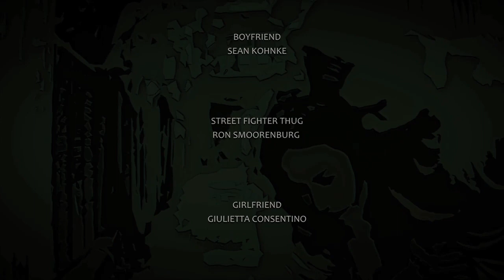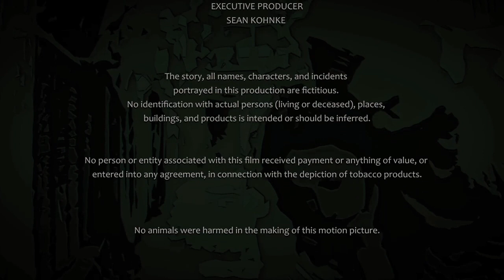Bangkok Vicious - DOP version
Bangkok Vicious:- An Action English Short Film 🎥
Starring By:- Sean C Kohnke And Ron Smoorenburg
Story Synopsis:-
An Boyfriend(Sean C Kohnke) Fighting With Local Bangkok Thug(Ron Smoorenburg) For Rescue His Girl Friend From Local Bangkok Thug(Ron Smoorenburg) And Lot Of Bangkok Residents Capturing The Action Video On Their Mobile Phones 📱…
It’s Totally An Feast Of Action Flavour Short Film 🎥 From English Language.
Recommended:-👉 “Atleast Watch It Down Once”